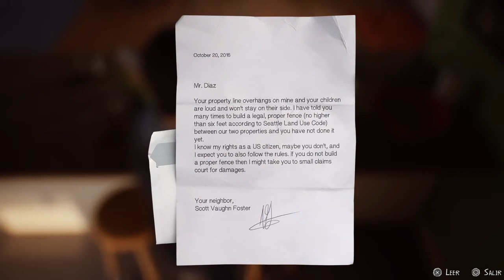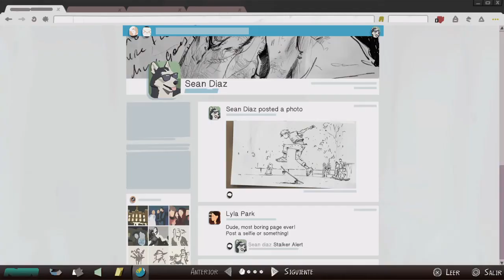Life is Strange 2 / Roads / EL INICIO #1